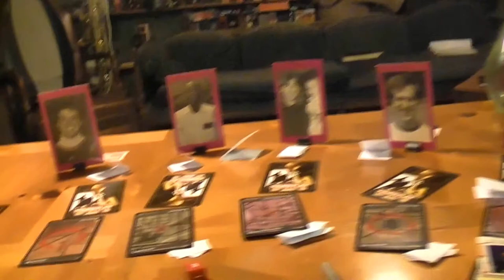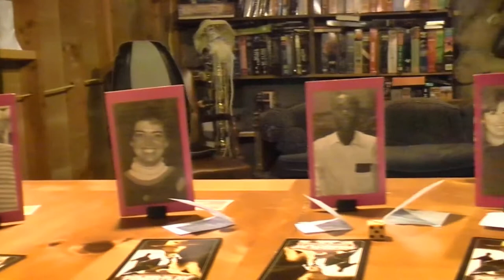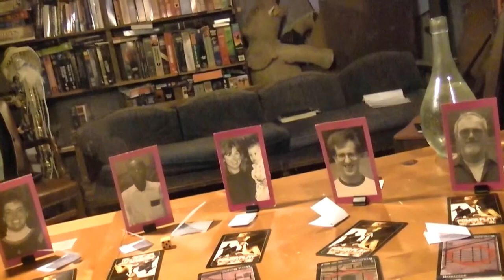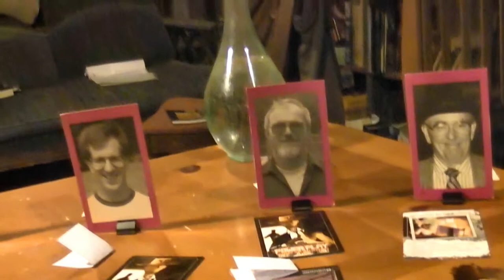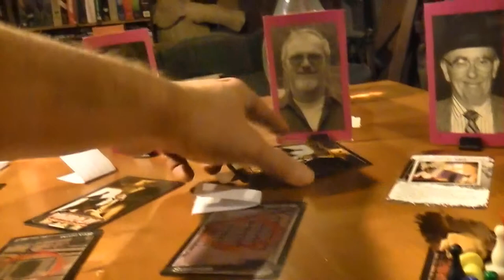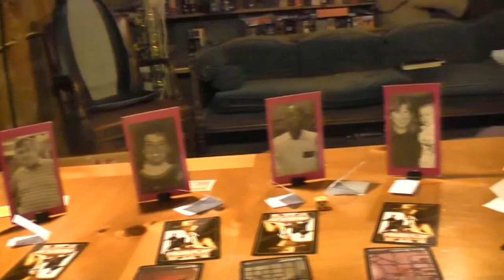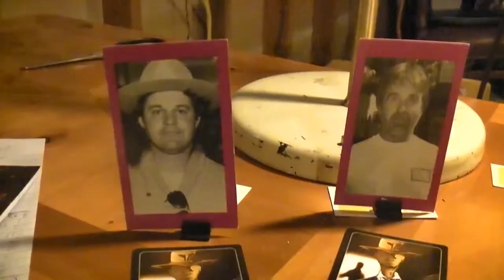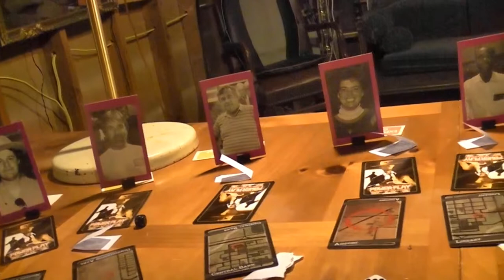TRPMGSMT- Sports 1- Power Play 05- Dead Man's Arquebus Vs The Condor Kick